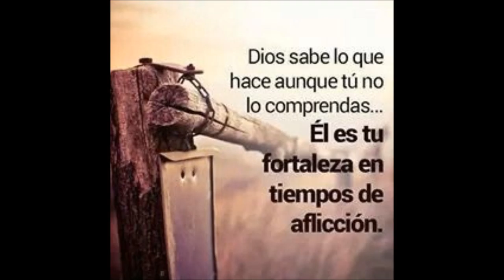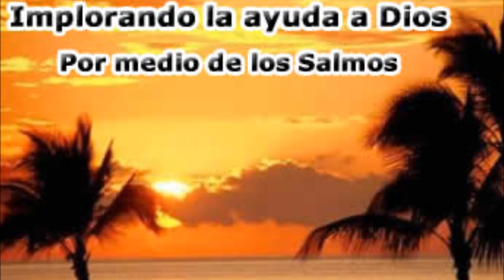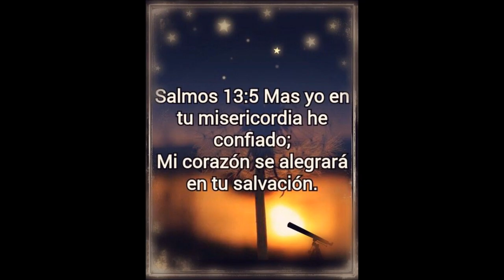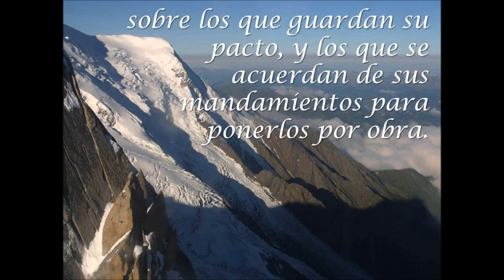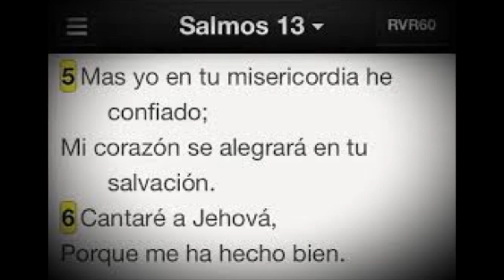Joe Linario - Salmos 13